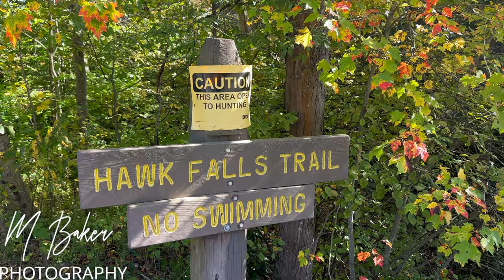Lehigh Gorge And Hawk Falls Vlog 10/01/2023